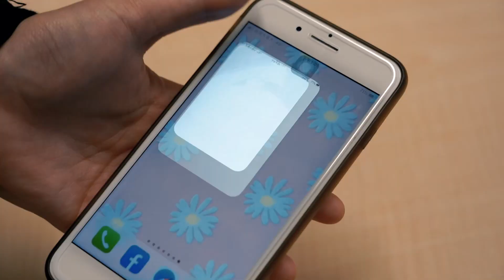櫻花妹最想和「這國人」交往！ 羞喊：台灣男生很貼心｜小編特搜｜NOWnews